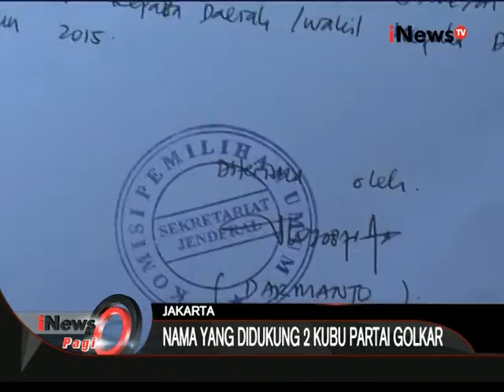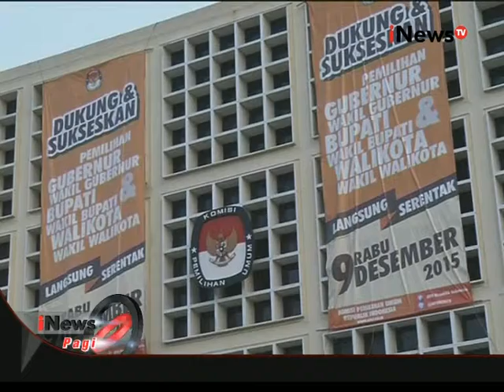Dukungan Partai Golkar, Golkar Serahkan Daftar Nama Calon - iNews Pagi 29/07